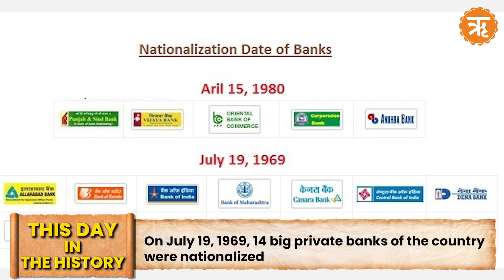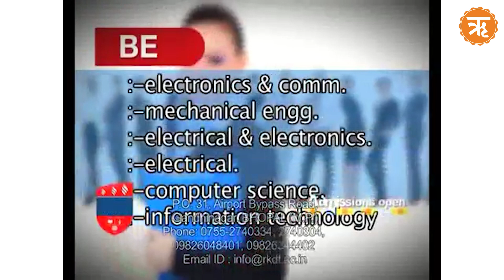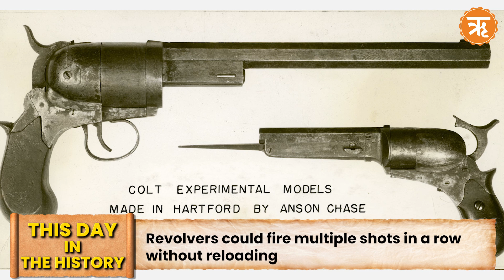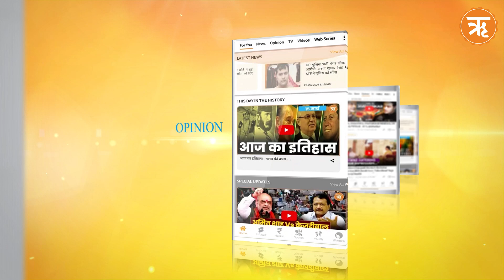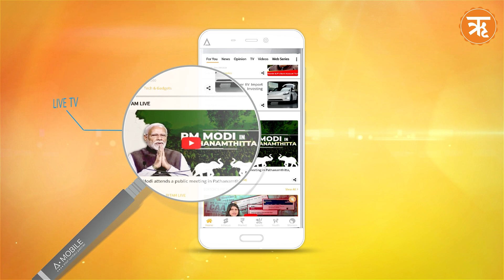This Day in The History | "Mangal Pandey: Catalyst of India's First War of Independence"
Mangal Pandey, born on July 19, 1827, in Ballia district, Uttar Pradesh, was a pivotal figure in India's first war of independence in 1857. As a soldier in the 34th Bengal Infantry of the East India Company, he sparked the rebellion by refusing to use cartridges greased with cow fat, which was considered offensive to Hindu and Muslim soldiers. His act of defiance, including an attempt to shoot a British officer on March 29, 1857, ignited widespread resistance against British rule. Mangal Pandey's execution on April 8, 1857, marked him as the first martyr of the 1857 uprising, fueling further rebellions across India, notably in Meerut Cantonment, challenging British dominance.